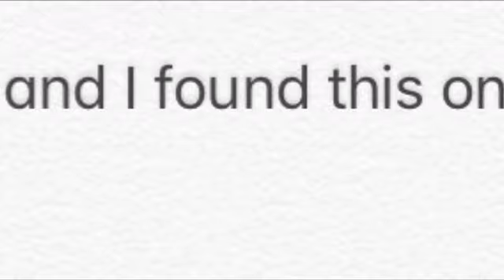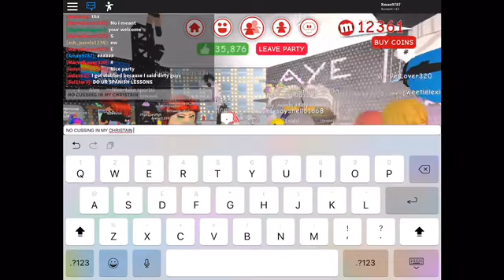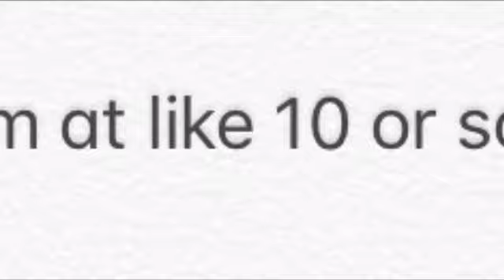I found a meme party xd